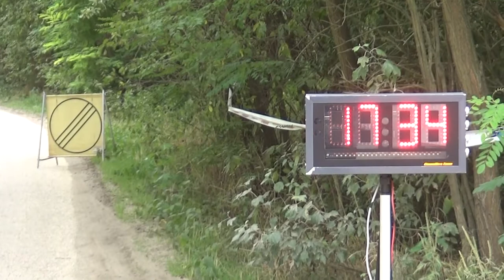2021 Vértes Rallye Czézinger Kristóf - Nagy Attila